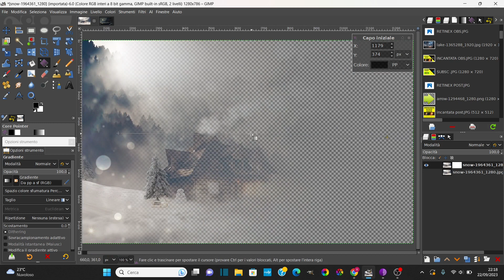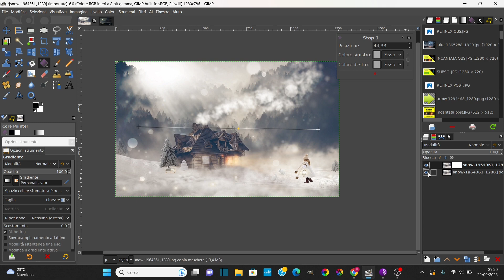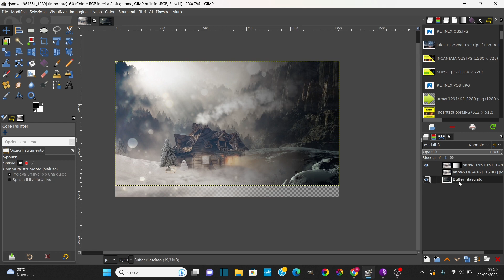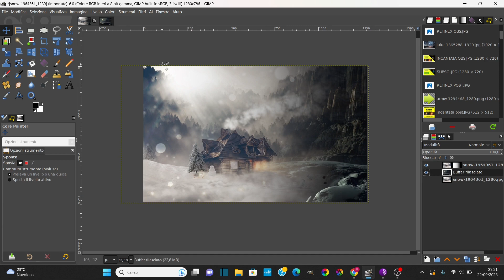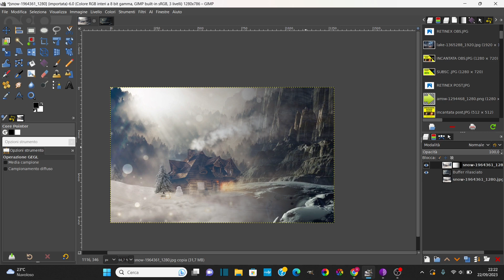COME FARE UN GRADIENTE TRASPARENTE IN GIMP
COME FARE UN GRADIENTE IN GIMP
Ciao!
Guarda il video e impara come fare un gradiente trasparente in gimp! Tecnica semplice ma di grande utilità!!